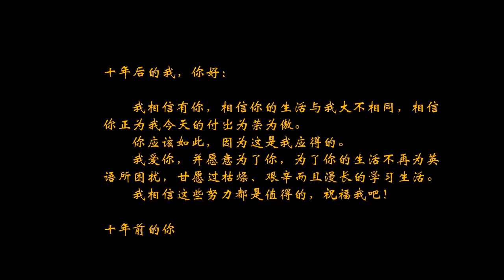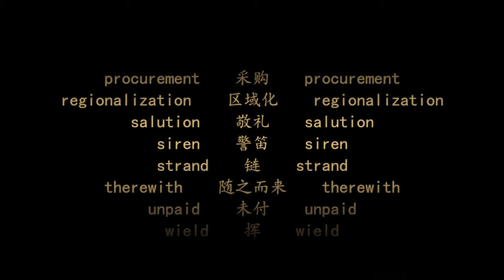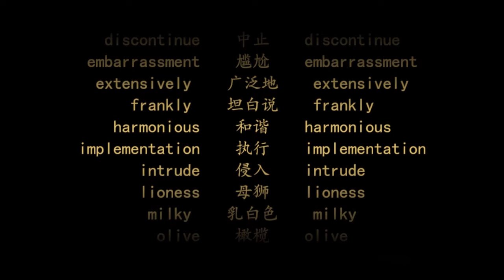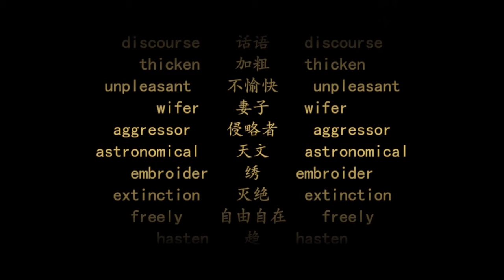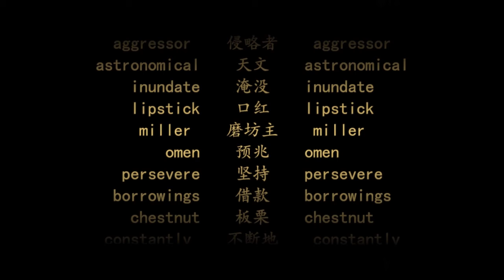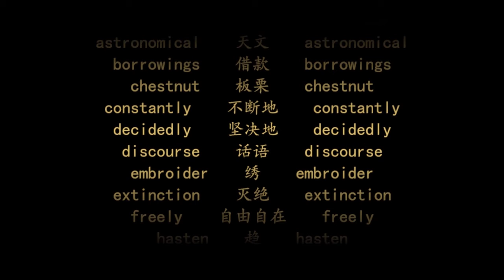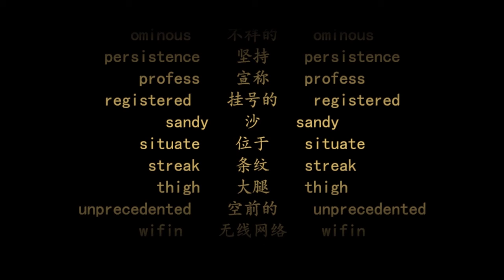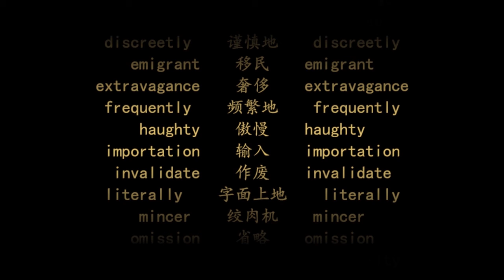IELTS雅思词汇 第73天 | 中英文朗读 | 遵循记忆曲线背单词法